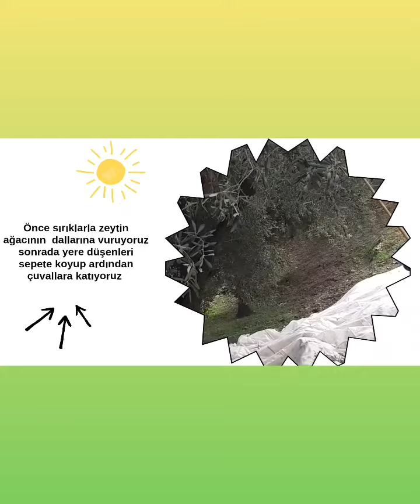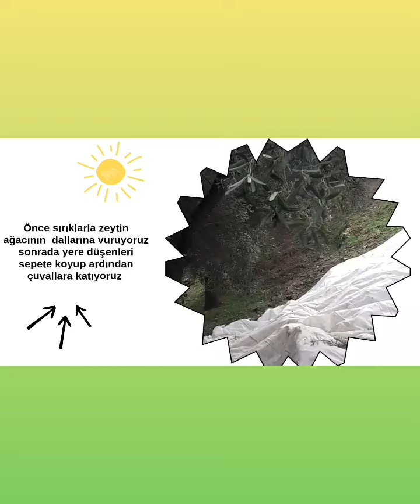Şimşelli Köyünde Zeytin Toplama Süreci Nasıl mı?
Videoyu aslında samimi bir sohbet ile 8 dk da çektim ama aynı aşamaları çekince bende kısaca uzatmadan yüklemek istedim.İyi Seyirler.YOLUNUZ DÜŞERSE ŞİMŞELLİ KÖYÜNE  BEKLERİZ